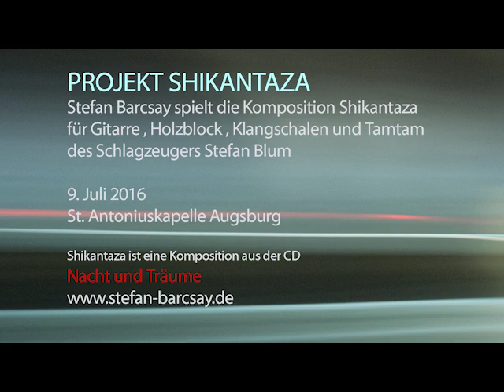Stefan Blum Shikantaza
PROJEKT SHIKANTAZA - Musik der Stille
Stefan Barcsay spielt die Komposition Shikantaza für Gitarre ,  Holzblock , Klangschalen und Tamtam des Schlagzeugers Stefan Blum.
9. Juli 2016 in der St. Antoniuskapelle Augsburg
Shikantaza ist eine Komposition aus der CD "Nacht und Träume"

Video von Gert Ullerich